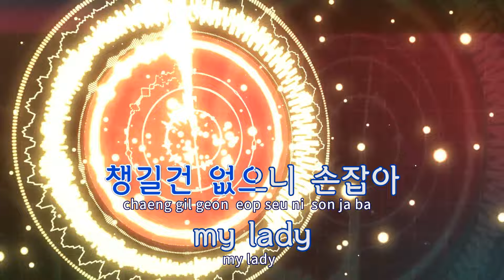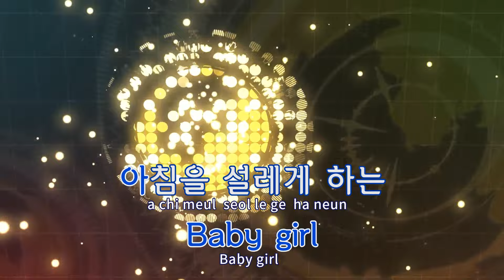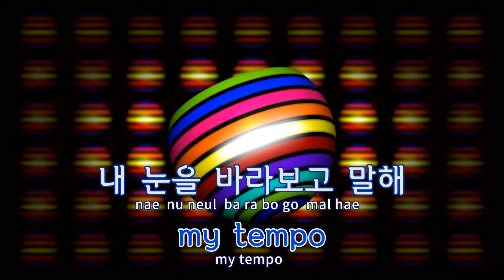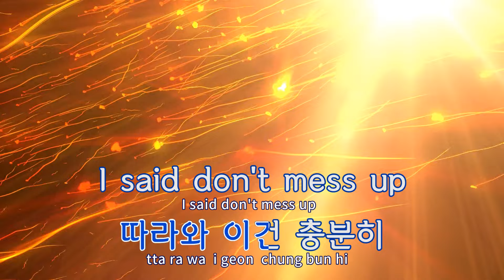[TJ노래방] Tempo - EXO / TJ Karaoke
- 작사(Lyrics) : JQ,유영진,PENOMECO(페노메코)
- 작곡(Composer) :CHAMMAS JAMIL GEORGE,LEVEN KALI,JASPER JEREMY D,MZMC,MCKINNON ADRIAN

- 작사(Lyrics) : PENOMECO(페노메코) 외 7명
- 작곡(Composer) :CHAMMAS JAMIL GEORGE 외 4명"